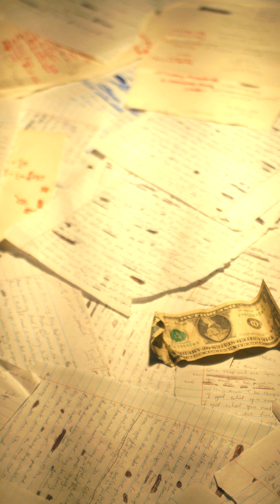Jahny Godchild : Unload Reload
Prod. by Jahny Godchild